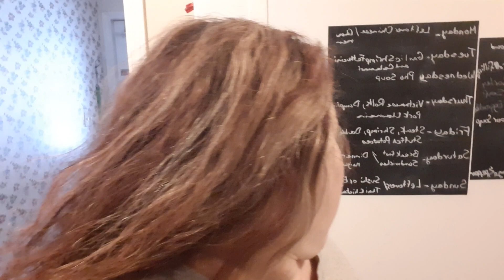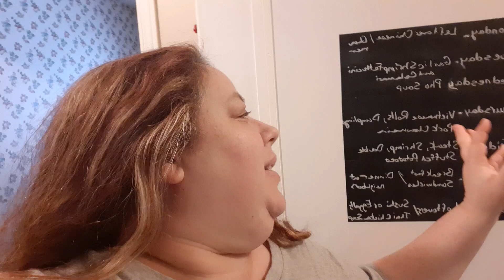Low Spend Month Meal Plan for Feb 10-16 2020